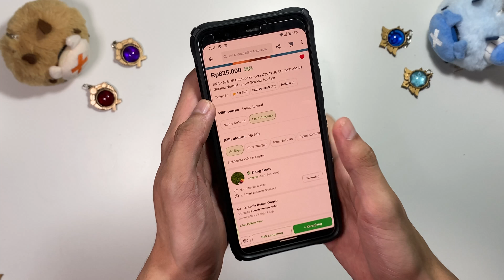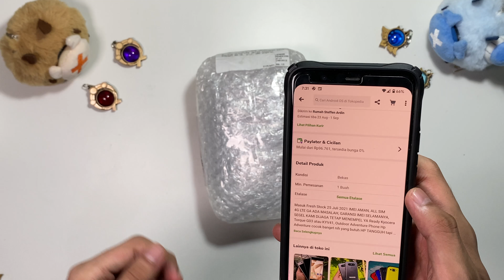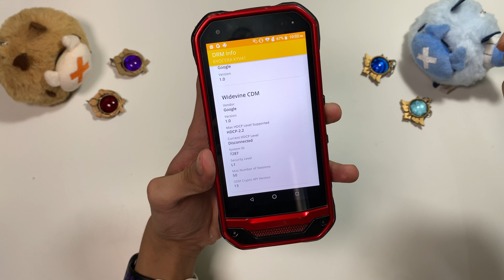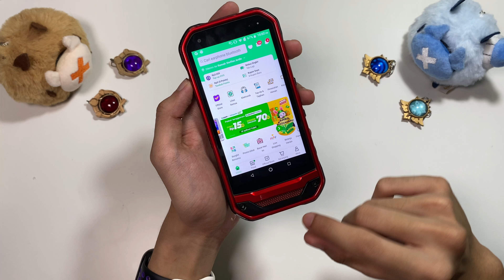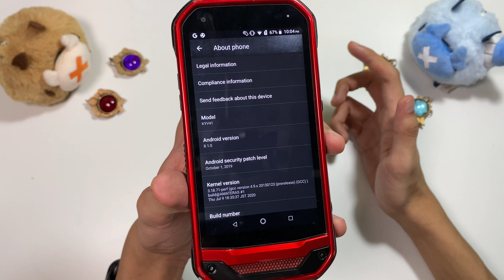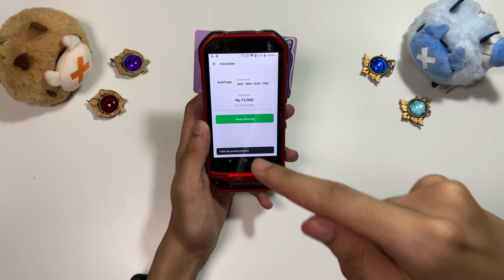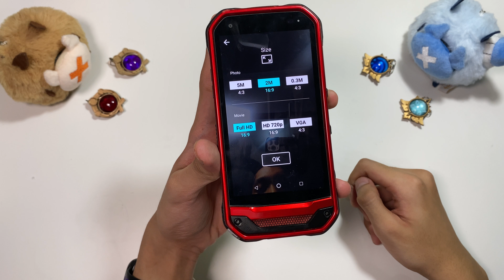SD 625 + Armored Smartphone = 850 RIBU AJA! | Kyocera Torque KYV41 Unboxing Dan First Impresi!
Halo guys, di video kali ini gue bakal unboxing hape di bawah satu juta yang lumayan interesting banget lho, di harag 800rb gk cepet panas , ada nfc dan overall lebih  layak di pake di banding hape lain kaya sony xperia xz, hapenya namanya Kyocera kyv41 atau yg sering di kenal sebagai Kyocera TORQUE!, yuk langsung kita unbox hapenya!